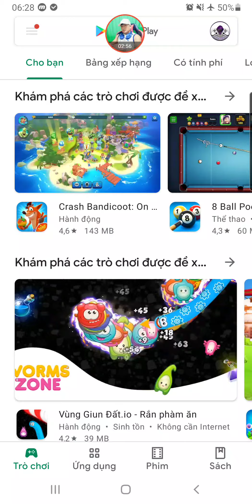Pixel Rush : All Levels Gameplay ios-android ( Levels 1-12 )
●Control a man made out of pixel blocks as he races through challenging obstacle courses in this fun and fast-paced running game. Watch out: as Pixel Boy bumps into obstacles, he’ll lose pixels! Run and jump over the hurdles to ensure his survival, and reach the finish line in one piece to score a PERFECT RUN! 🏃

Collect pixels and stars as you maneuver past all sorts of barriers to restore Pixel Boy’s lost body parts and level up. But be careful! If you knock into too many barriers, you’ll lose all your pixels and have to start again! 🙀☠️